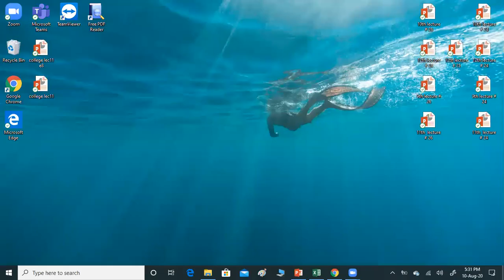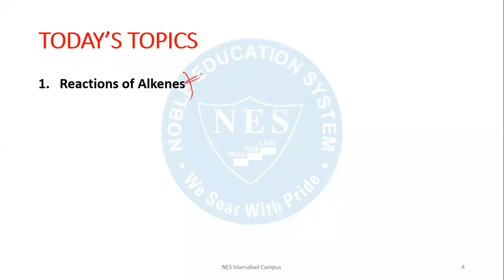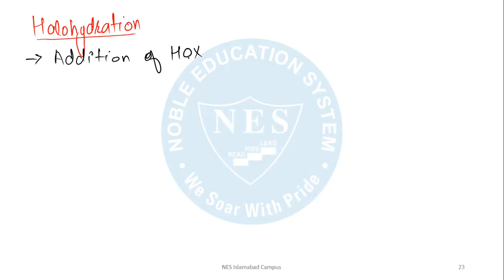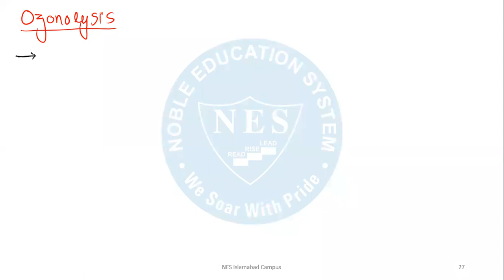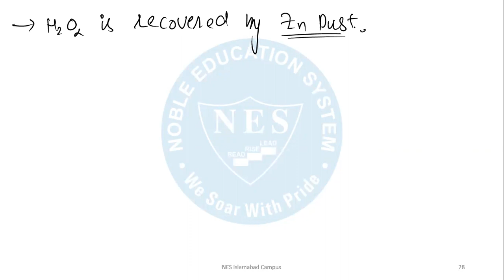12th Chem lec26